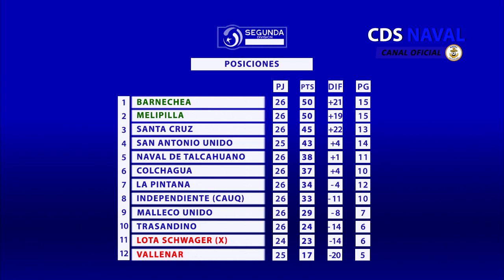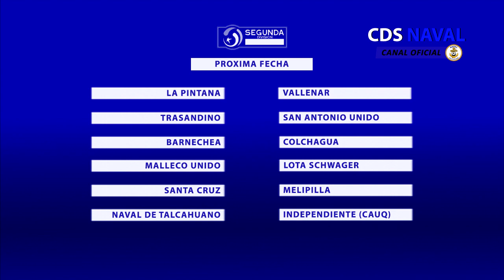Merecido triunfo navalino!!!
Naval de Talcahuano buscaba la revancha tras haber caído en la fecha anterior con el líder del torneo, con el retorno de José Tiznado tras su suspensión.

El compacto es presentado por:

RICARDO CONTRERAS Buses Semi Cama
CENTRO MEDICO MARITIMO THOMPSON
ABOGADOS TALCAHUANO Asesores Legales
TURBO LIMPIO Servicios de Limpieza

Próxima Fecha (16 de Abril)
NAVAL DE TALCAHUANO vs. Independiente (Cauq.)
Estadio El Morro